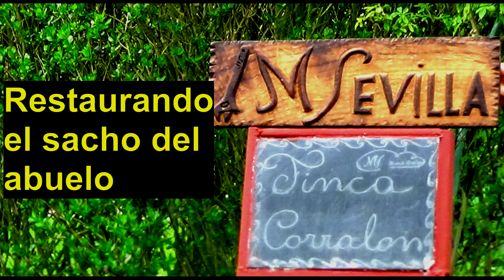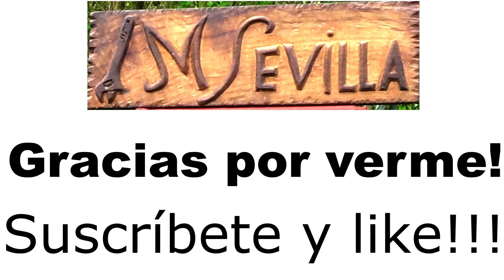Restaurando el sacho del abuelo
¡Hola a tod@s! Hoy os traigo otra restauración de un apero de huerta.
¡Espero que os guste y muchas gracias por verme!